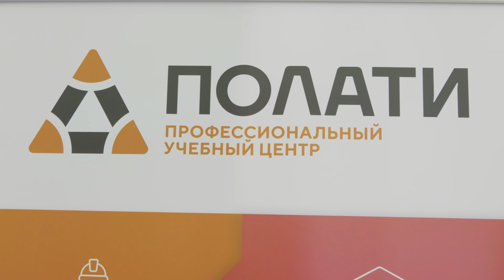ПОЛАТИ. Видео отчет БИОТ 2021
В декабре закончилась крутейшая выставка БИОТ, форум №1 в мире в сфере охраны труда и обеспечения безопасности.
Данную выставку посетили более 10.000 зрителей и более 60 делегаций специалистов из разных стран мира.

Специалисты учебного центра ПОЛАТИ возвели на Аллее учебный полигон из строительных лесов, на котором были продемонстрированы профессиональные навыки по безопасным методам и приемам работ на высоте, спасению, эвакуации, а также провели демонстрацию СИЗ в реальных условиях.

Наша компания провела более 15 общих мастер классов и 5 мастер классов с привлечением зрителей. Посетители выставки нас точно запомнили и с радостью участвовали в мастер классах! Компания ПОЛАТИ была активным участником мероприятий на Аллее высоты и в ОЗП с выступлением про Учебный Центр ПОЛАТИ и строительные леса СОЮЗ.

Инструктор Учебного центра ПОЛАТИ представил доклад на тему: «Анализ страховочных устройств в системах канатного доступа в российской промышленности».

Не можем не поделиться удивительной VR-зоной на нашем стенде. Данную зону протестировали несколько сотен человек, которые в режиме виртуальной реальности работали на высоте!

От Ассоциации СИЗ компания ПОЛАТИ получила Диплом партнера аллеи «Работа на высоте и в ОЗП»!